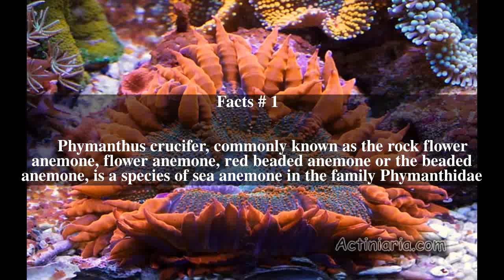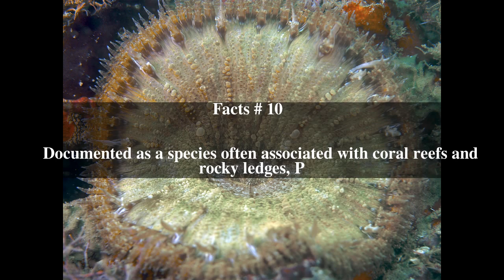Phymanthus crucifer Top # 12 Facts